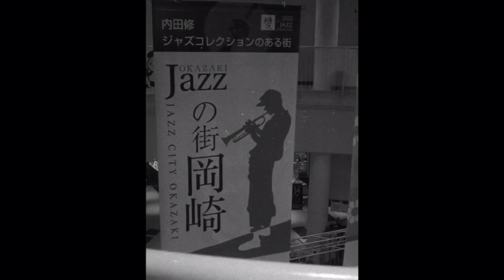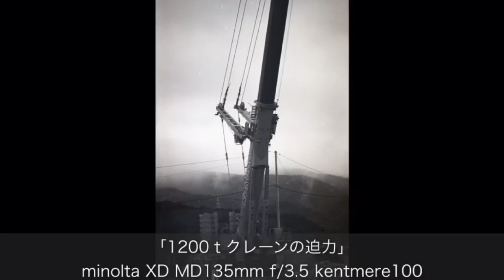良く写るハーフカメラ、オリンパスPEN-Dで撮影してきました😊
発売してから世界的に大ヒットしたオリンパスPENシリーズ。その中でも比較的高級機であるのがPEN-Dです。F.Zuiko 32mm f1.9という明るいレンズを搭載、フルマニュアル撮影で作品作りができるカメラだと思います。

使用機材
オリンパスPEN-D
ケントメア400 自家現像　富士スーパープロドール（SPD）50%希釈　液温26度　現像時間4分15秒　5%酢酸液にて停止後、スーパーフジフィックスL30%液にて10分間定着。